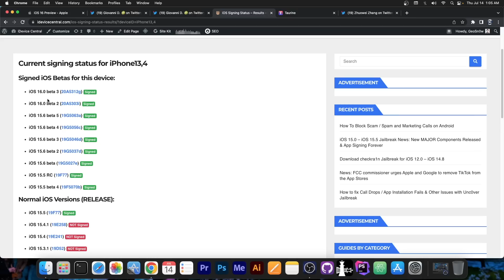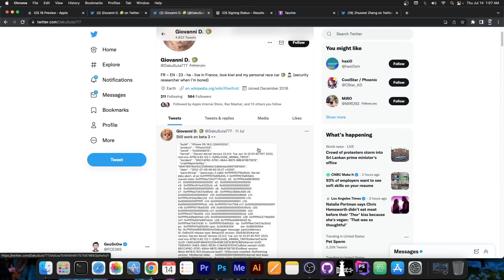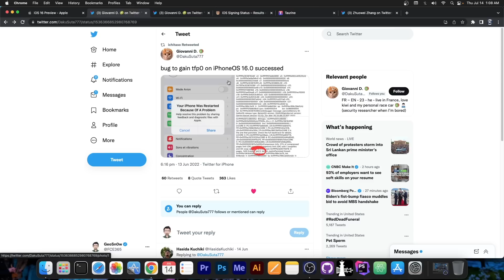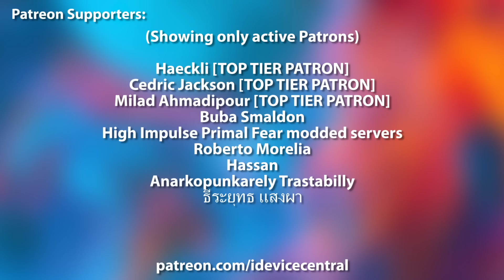iOS 16 Beta JAILBREAK News: TFP0 Kernel Bug ACHIEVED & What Should You Do?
In today's video, we have some peculiar news regarding the iOS 16 Beta jailbreak. A security researcher in our community has successfully achieved tfp0 thanks to a bug they've found which according to them, is still present as of iOS 16 Beta 3.

While the security researcher has no plans to release more information, the logs they've provided are more than enough for other researchers to pick on which process they've used to crash the iOS 16 kernel. It's unknown how useful this can be for jailbreak purposes for now, but it's interesting nonetheless. I recommend you to NOT update to iOS 16 Beta for now.

IMPORTANT: This video is provided for informational, research, and news purposes.
~ GeoSn0w